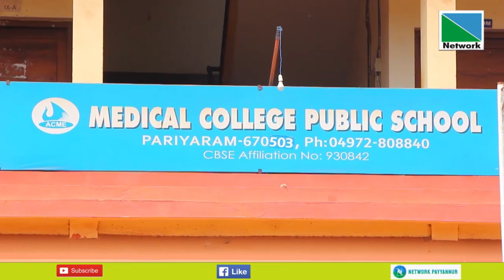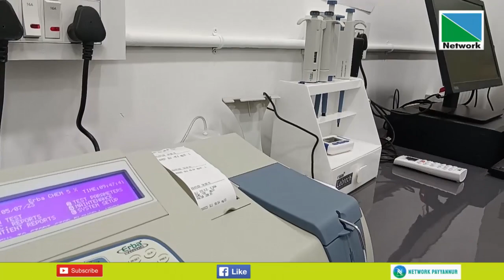06 JULY 2023